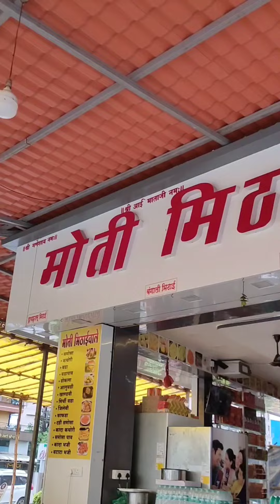Ganesh Chaturthi = Lovely Modak Everywhere ♥️🤤 Location - Tulsi City, Badlapur (E) 421503.